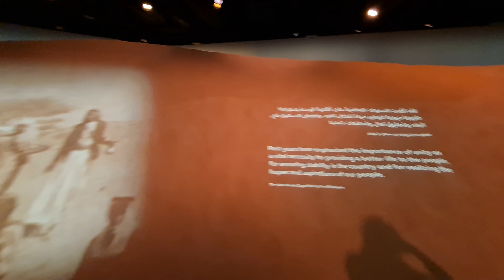Expo 2020 Dubai | 🇦🇪 The Grandeur of UAE Pavilion - UAE's rich culture and bright future 😊❤👍